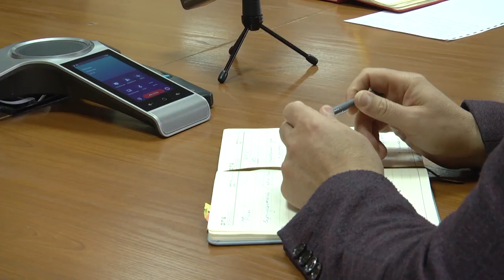Про опалювальній сезон, вакцинацію та інше. Доповів Ю.Фомічев на соціально-оперативній нараді ЧАЕС